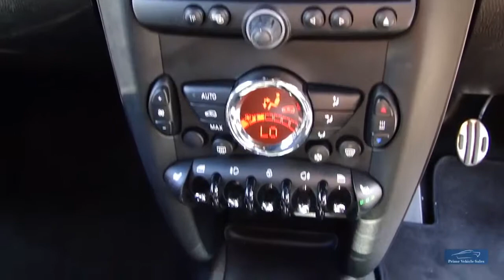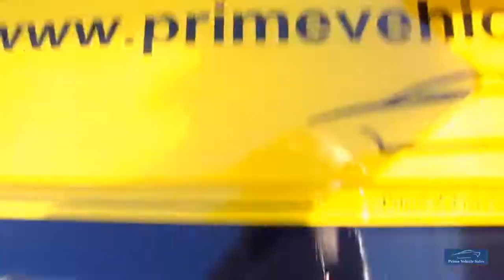2012 Mini John Cooper Works 3dr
A Real Stunner Presented In Rare Reef Blue With Contrasting Black Leather Trim, Full Mini Service History And Benefiting From Mini Service Inclusive TLC XL Pack Until August 2020, Book Pack & 2 Remote Keys, Huge Spec: Including Miltek Cat Back Exhaust System, Full Leather, Heated Front Seats, Sat Nav, DAB Radio, Cruise Control + Much More We Are An RAC Approved Dealer, All Our Vehicles Are Prepared To The Highest Standard Including RAC 82 Point Inspection & 6 Months RAC Warranty Buy With Confidence! We Are Happy To Provide A Phone Tour Of Any Vehicle To Accompany The Extensive PHOTO And VIDEO Presentation. Please Go To Our Web Site To View The Video. Fantastic part exchange deals, and competitive Finance rates available through Our Finance Partner. Debit card payment facilities available Prime Vehicle Sales offer all their vehicles with: HPI check to confirm their history before entering our forecourt, and a certificate will be provided upon collection.Our vehicles are given a full safety check. Where applicable independent 6 month extendable warranty included All our vehicles are given a premium valet service prior to collection